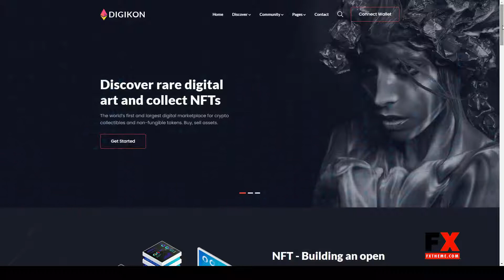Digikon - NFT Digital Asset Marketplace HTML Template cryptocurrency NFT Build Website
Columns 4+

 Layout Responsive